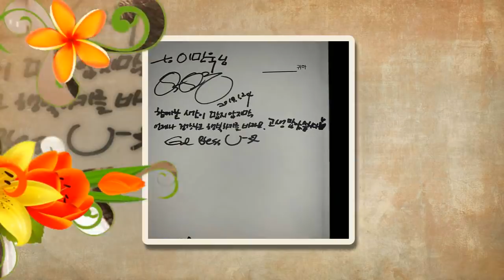190227 Parkbogum boyfriend and mother go see brother show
190227 Parkbogum boyfriend and mother go see brother show